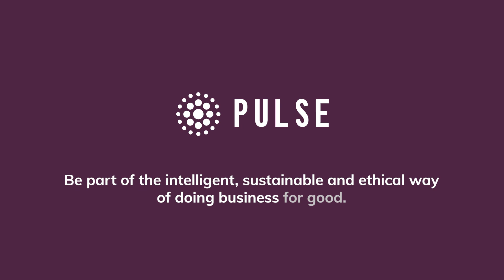Spotlight On Our CEO What Makes You Smile Everyday